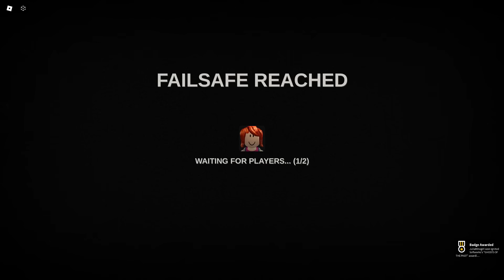ESSE JOGO SABE ONDE EU MORO! (A Stereotypical Obby)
💜 No vídeo de hoje jogamos o game A Stereotypical Obby no Roblox. Esse jogo parece ser um simples obby. Mas na verdade ele esconde um segredo.

Likelation!
Julia Minegirl